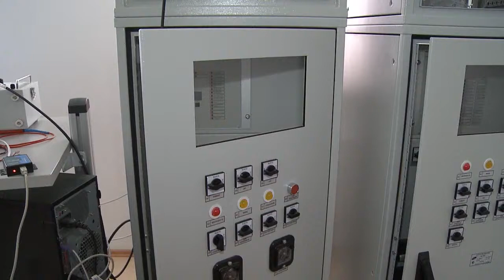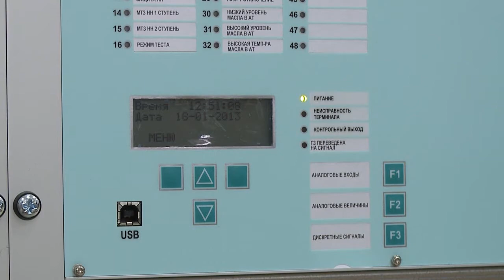В Чебоксарах появится индустриальный парк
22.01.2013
Меры поддержки малого и среднего бизнеса, в первую очередь производственно-инновационного,  в республике чуть ли не на первом месте. В помощь предпринимателям в Чебоксарах появится индустриальный парк. Идею его создания поддержали Кабинет Министров республики и Администрация города. На внеочередном заседании депутатов Чебоксарского городского собрания народные избранники также говорили о необходимости появления такой инновационной площадки.